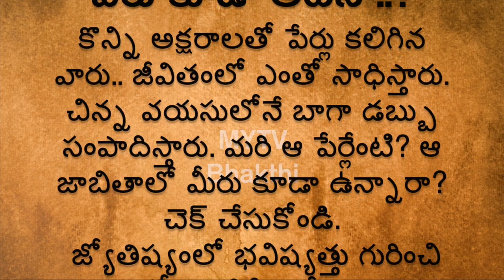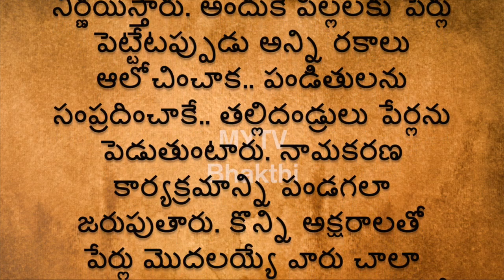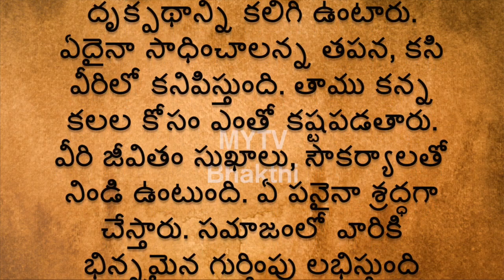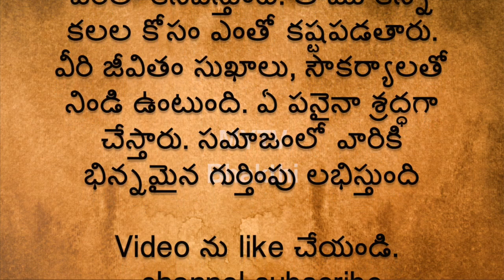తాళపత్ర గ్రంథాలు/ఈ పేరున్న వారు చిన్న వయసులోనే ధనవంతులవుతారట#shortvideo astrology /MYTV Bhakthi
ఈ పేరున్న వారు చిన్న వయసులోనే ధనవంతులవుతారట#astrology